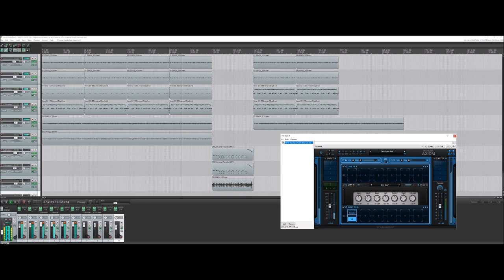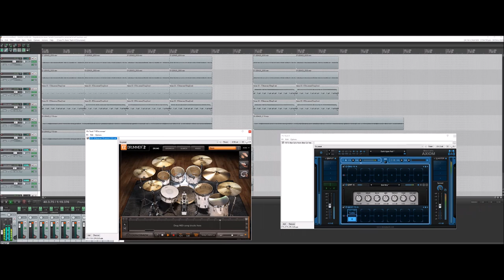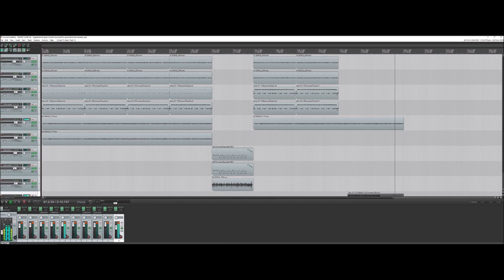Covidian 2020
Here's a little something I recorded today. A departure from what I usually play.

Thanks!